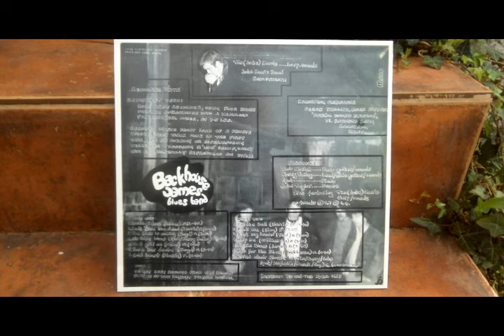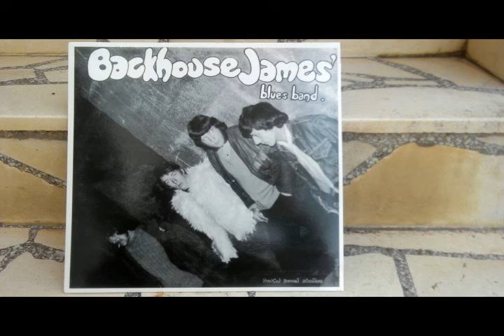Backhouse James' Blues Band